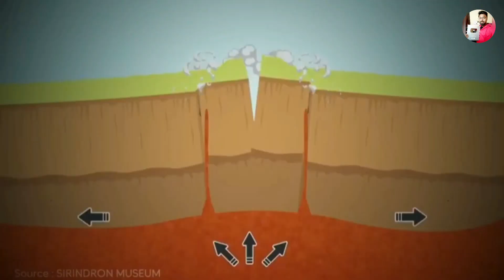আফ্রিকা দুটি টুকরোতে ভাগ হচ্ছে !! Africa Splitting Into Two Part !!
This video contains some clips from other sources that have been edited and transformed to create a new original work of educational and entertainment purpose.